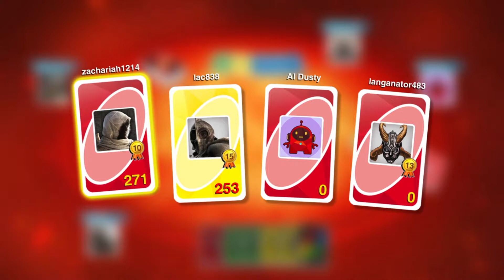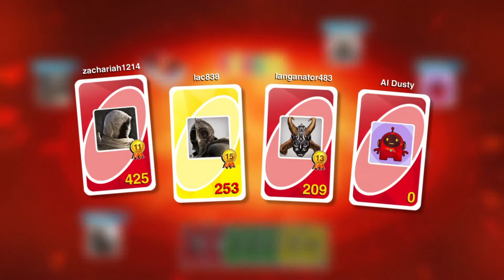UNO: The Dusty 500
Al Dusty returns to battle me, Connor and Zak in a wild game for 500!

If you enjoyed the video I would appreciate a like and a subscription!

*Zak
*Connor